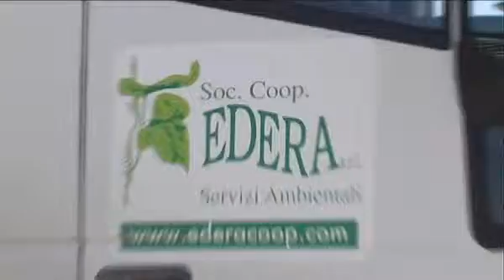E' partita la raccolta differenziata a Guidonia. Parliamone con chi la fa per capirla meglio!!!